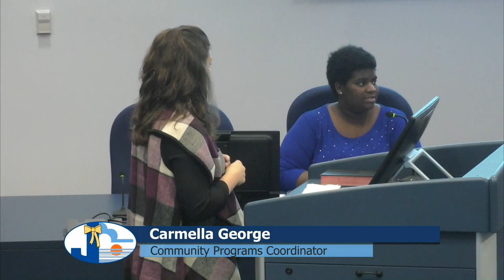Jacksonville Youth Council - March 2